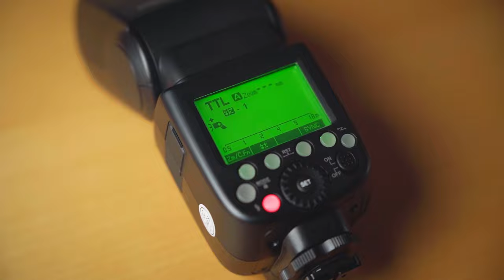The SIMPLEST on camera FLASH DIFFUSER money can buy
In this video we take a look at what is probably the simplest solution for softening an on camera flash or speedlight. It's also the cheapest flash diffuser money can buy and it works.

Link to diffuser:

My gear:

CAMERA:
Sony a7iii / Sigma 24-70mm f2.8
Lumix G80 / Panasonic G 12-60mm f3.5-5.6

DRONE:
DJI Mavic Air / DJI FPV

MICROPHONE:
RODE VideoMic NTG, RODE wireless GO

Software:
Davinci Resolve Studio 17, Abobe Lightroom, Adobe Photoshop